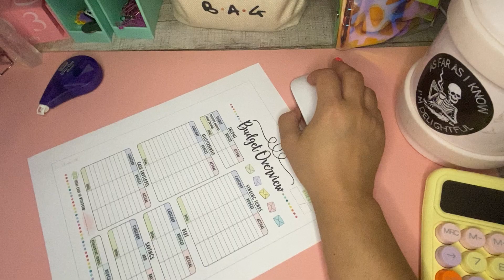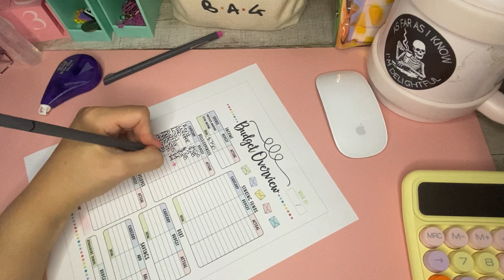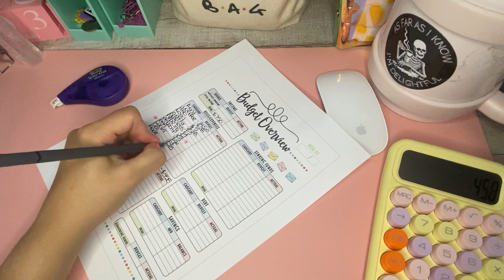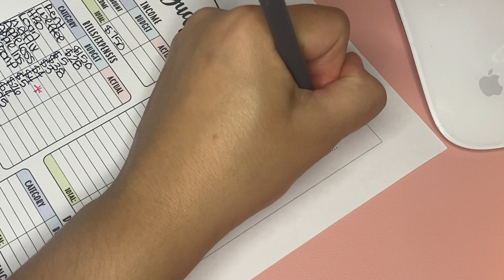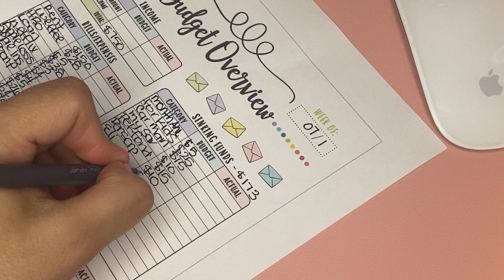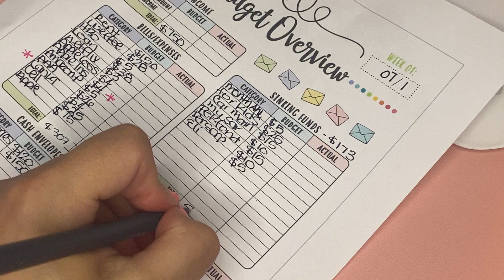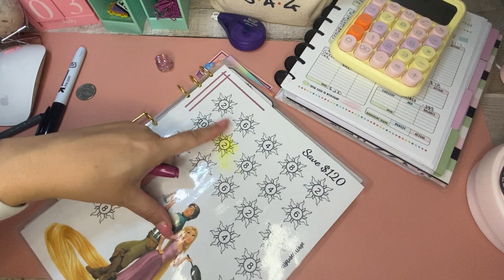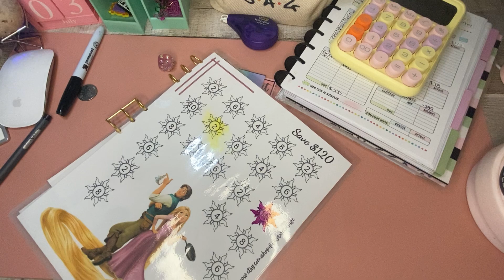Budget with me Wednesday! | $750 | Savings Games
Hello Friends, my name is Jan and I’m so happy you’re here. I do low-income savings games, saving challenges, cash stuffing, and budgeting.

Thank you for stopping by! I appreciate you! To my new subbies, WELCOME ! You have no idea how excited I am!

Although the games and planner I use are pretty popular, I will tag them below.

Budget Planner from: @kellofaplan
Mental Health Scratcher
You are my sunshine scratcher : @bajan_girl_budgets
Book shelve Sticker : @lizandless